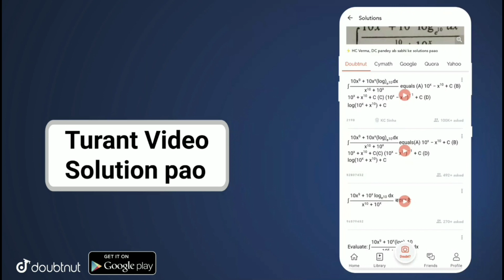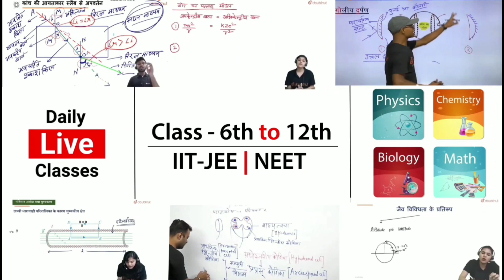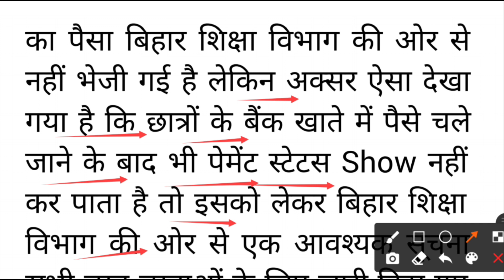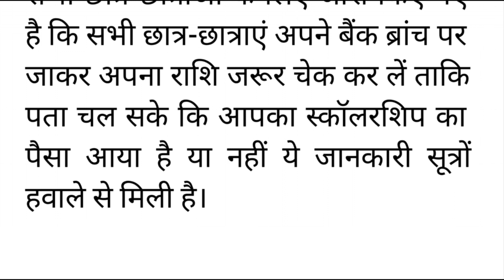Bihar Board Matric Inter Scholarship 2020,E Kalyan bihar scholarship 2020 ka paisa kab aayega,bihar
Bihar Board Matric Inter Scholarship 2020,E Kalyan bihar scholarship 2020 ka paisa kab aayega,bihar board

More Features :
1) Saari important books milengi solved video solutions ke saath
2) Previous year papers, Important PDFs, Question Bank
3) Crash Course, Mock Tests, Quiz
4) India's biggest student's community
& much more

3 Crore se zyada bachho ka bharosa!!"

2020 ka scholarship kab tak aayega bihar
2020 ka scholarship ka paisa kab aayega
2020 ka scholarship kaise check karen
2020 ka scholarship status kaise check karen
bihar board 10th ka scholarship kab milega
bihar board class 10th ka scholarship
10th ka scholarship kaise check kare 2020
10th pass scholarship 2020
10th scholarship 2020
10th scholarship online form 2020
bseb 10th scholarship 2020
bseb 10th 1st division scholarship 2020
12th scholarship kaise check kare 2020
e kalyan 12th scholarship 2020
12th scholarship kab tak aayega 2020
matric 2020 scholarship kab tak aayega
matric 2020 scholarship kab milega
matric 2020 scholarship kab aayega
matric 2020 ka paisa kab milega
inter pass 2020 ka scholarship kab aayega
2020 ka inter ka scholarship kab aayega
bseb 10th scholarship 2020 kab milega